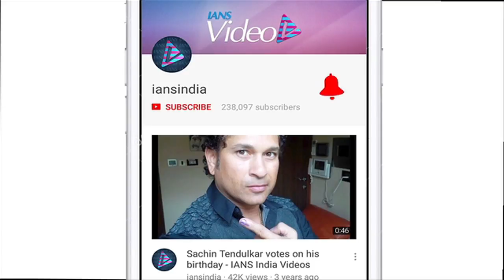Tiger Shroff goes NAKED for 'Baaghi 2'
Yesterday the trailer of the action-thriller film 'Baaghi 2' has been released that got an unimaginable response from the public where the lead actor Tiger Shroff's body and the power packed action sequence did all the talking. Meanwhile, let's get back to Tiger, you must agree when we say Tiger besides looking hot, he owned the naked scene like a boss.